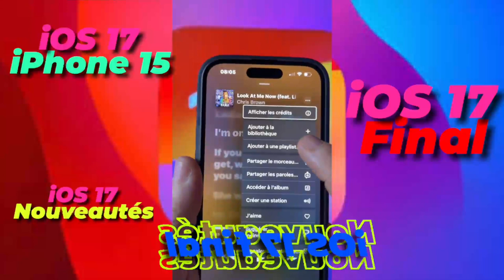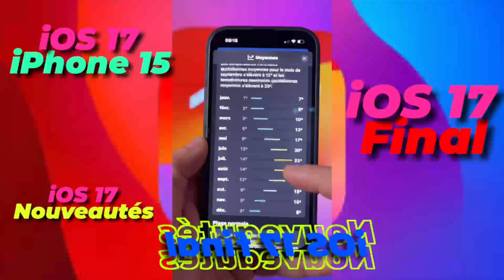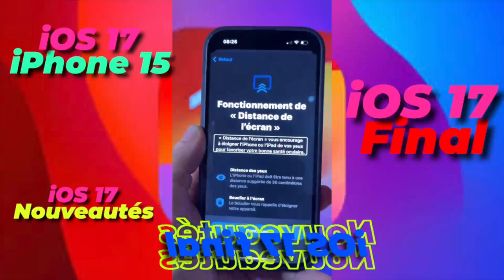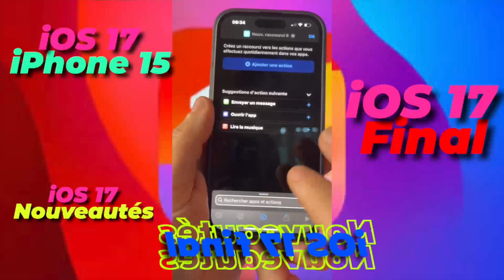iOS 17 ENFIN là! 😱 Les innovations MAJEURES révélées! Doit-on installer? 🚀🔥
iOS 17, la dernière mise à jour majeure d’Apple, apporte une série d’innovations passionnantes. Les utilisateurs peuvent s’attendre à une expérience utilisateur améliorée grâce à des améliorations de la performance et des fonctionnalités repensées. Parmi les nouveautés notables, on trouve une toute nouvelle interface utilisateur, des options de personnalisation avancées, une sécurité renforcée, une intégration transparente des appareils IoT, une gamme d’applications repensées et une durée de vie de la batterie prolongée. Les passionnés d’Apple seront ravis de découvrir ces nouveautés.